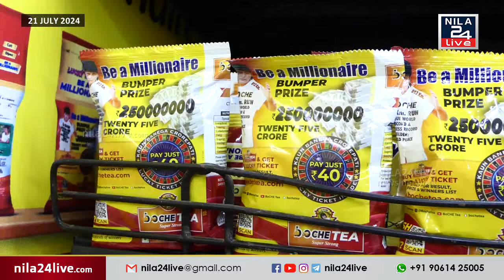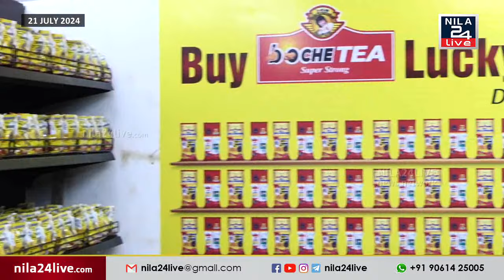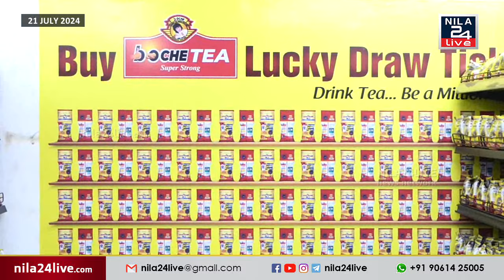സമ്മാനപ്പെരുമഴയുമായി 'ബോചെ ടീ' ഇനി കൊപ്പം മാർട്ടിലും